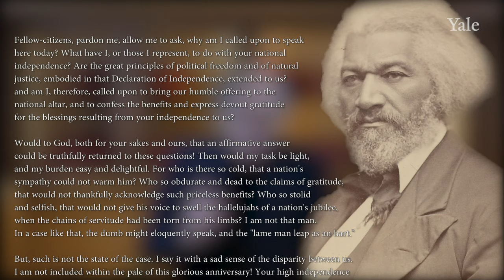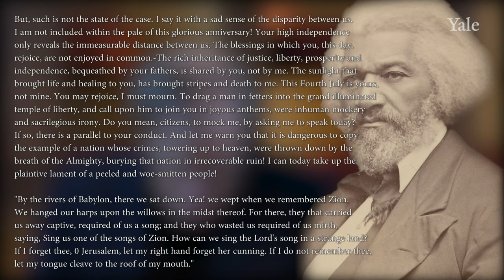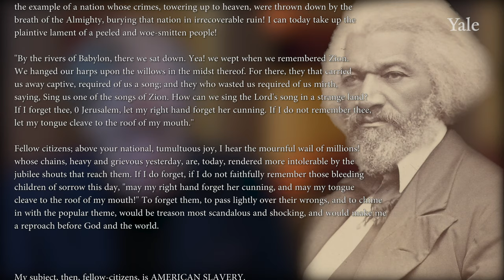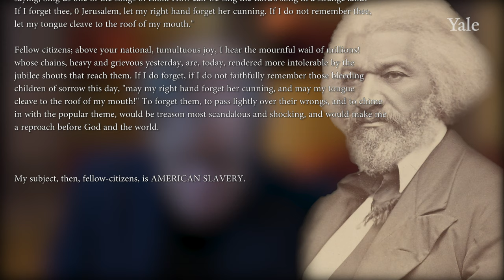From Frederick Douglass’s Oration of July 5, 1852, read by David Blight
to read about some of the Frederick Douglass materials in the Beinecke Library.

David W. Blight is Sterling Professor of American History  and Director of the Gilder Lehrman Center for the Study of Slavery, Resistance, and Abolition at Yale University.